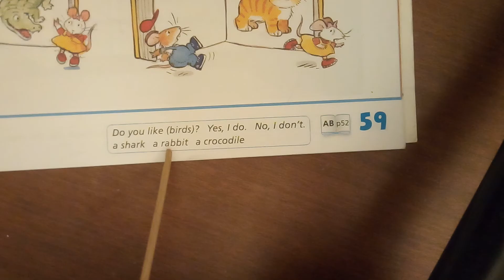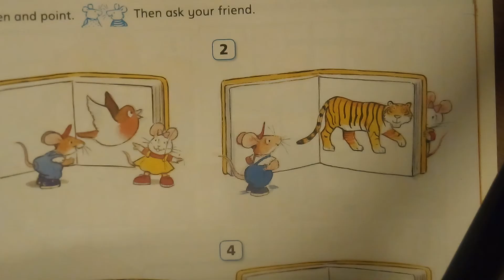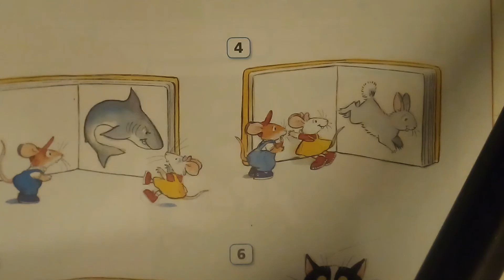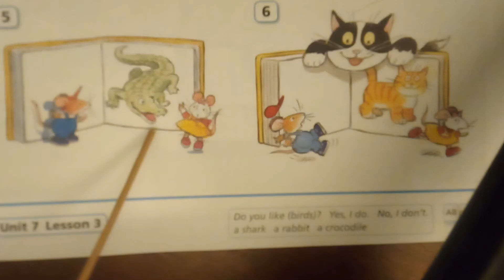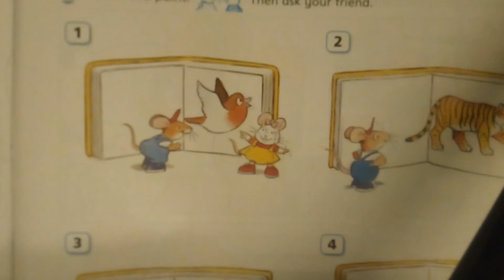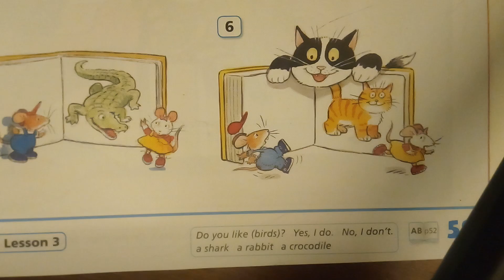Happy House 1 Unit 7 Do you like......? Yes I do/ No I don't